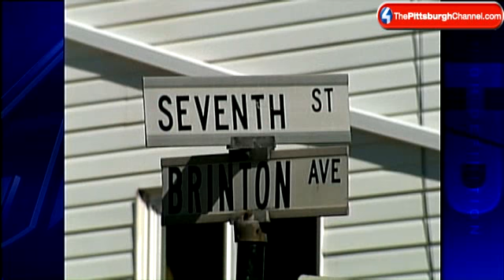Grenade Call Brings Bomb Squad To Pitcairn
The Allegheny County bomb squad responded to a call about grenades in Pitcairn on Friday afternoon.